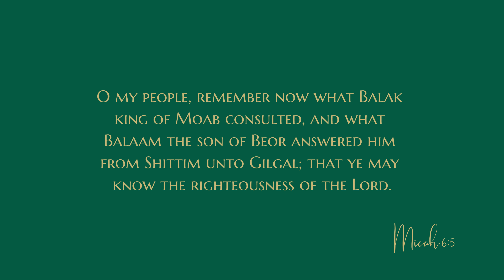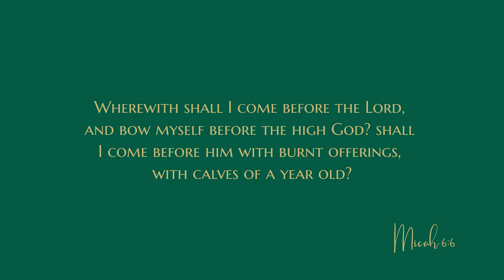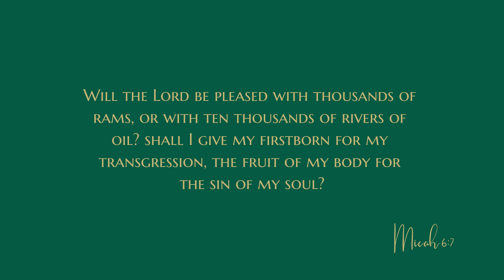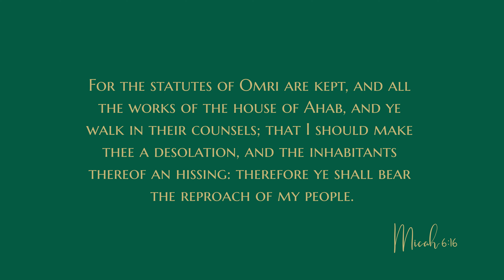Micah 6 - Audio Bible - King James Version - Micah Chapter 6